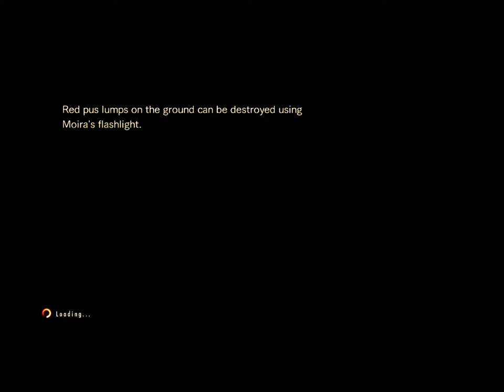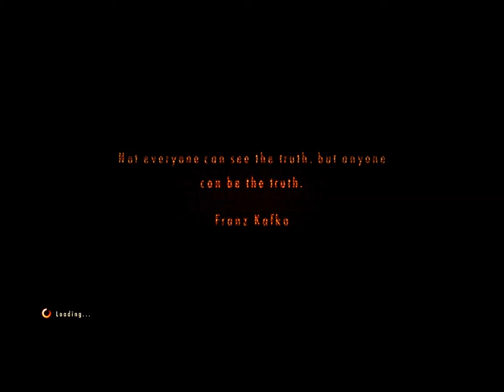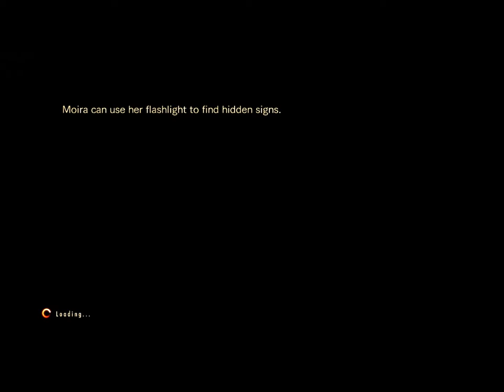Let's Play Resident Evil Revelations 2 Episode 4 Part 2